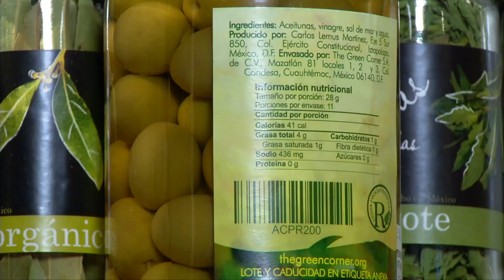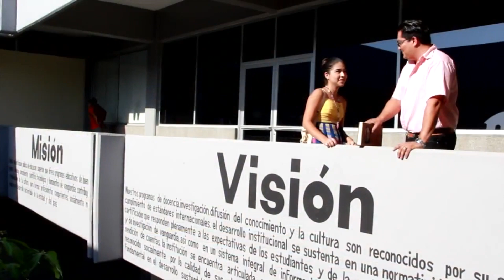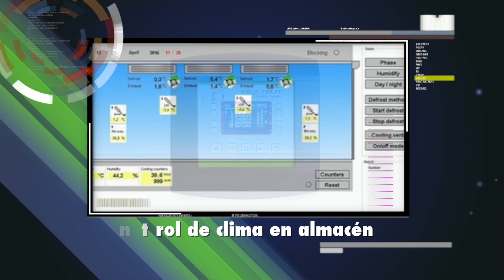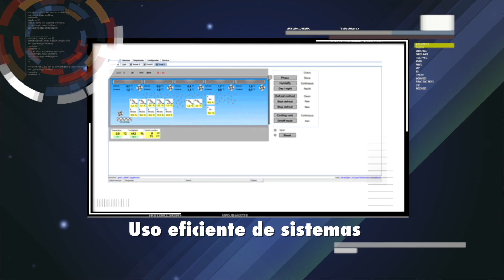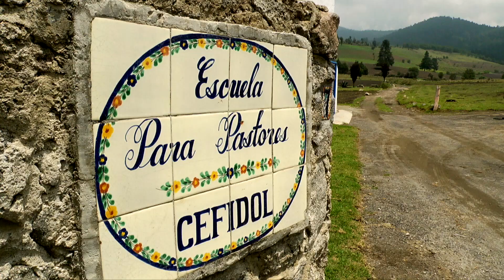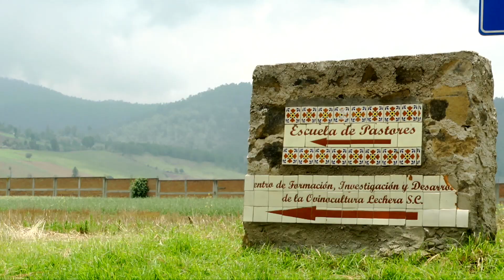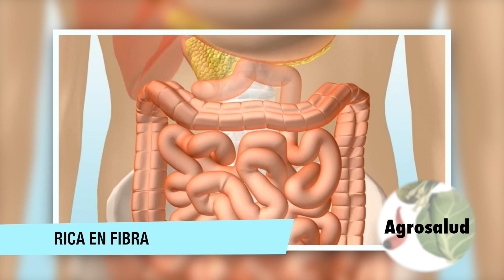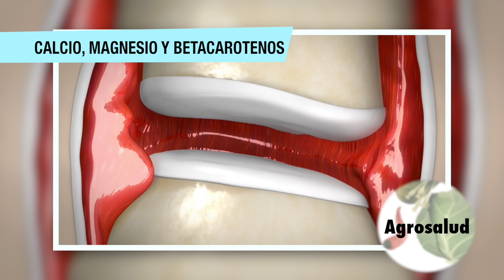AGRONOTICIAS sie7e PROGRAMA 96